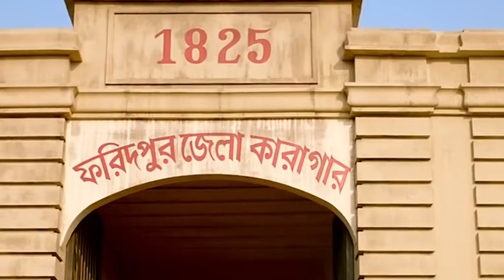১ টাকায় আর কি চাই ! Mujib -The Making of a Nation